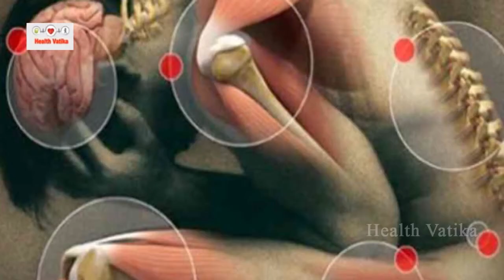Delivery के बाद नई माँ Stamina बढाने के लिए खाएं ये चीज || Healthy Diet Tips For After Pregnancy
Prior to pregnancy, most women are told to avoid a bunch of food items. Spicy foods are a no-no, and greasy fatty food items are to be kept away, making many women crave these foods even more. However, once the delivery is done, it does not mean you can immediately get back to eating whatever you want. Following an Indian diet after pregnancy comes with its own caveats. It is important to know which food items can be consumed, and should be consumed, primarily, as part of a postnatal diet.